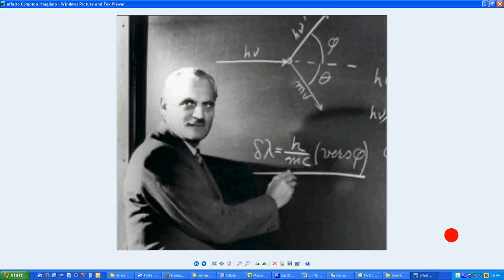effetto Compton 0